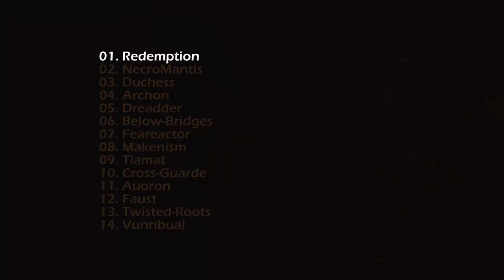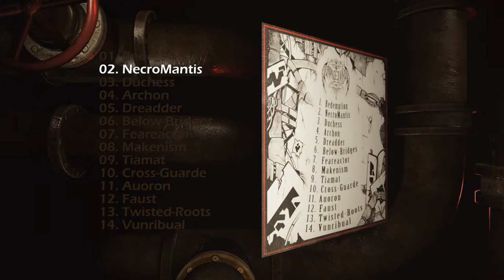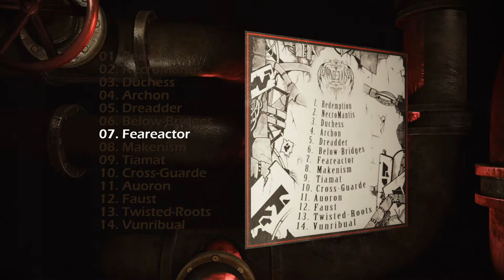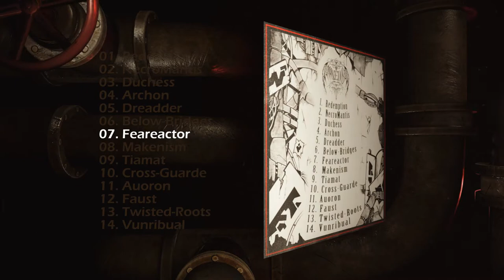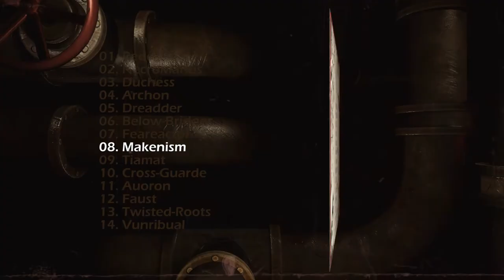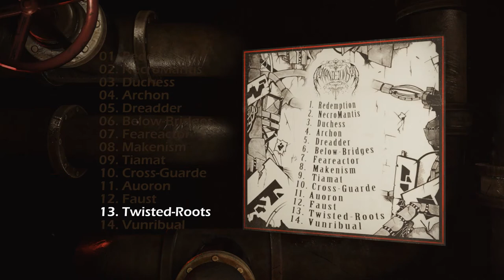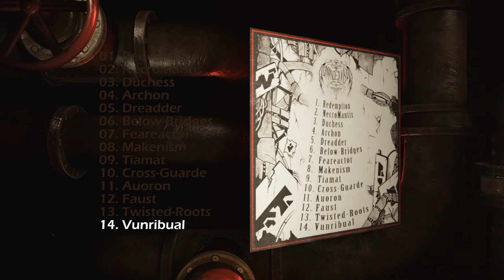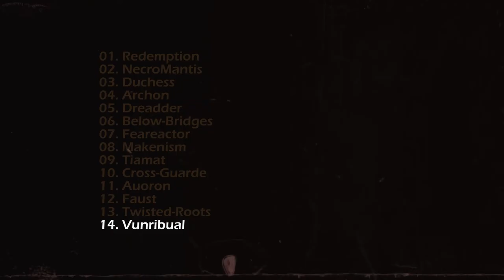†‡Manicious‡† - †☠GearHeart☠† [Full Album]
The second full-length album by †‡Manicious‡†

†☠GearHeart☠†

0:00:00 - I. ✫Redemption✫
0:07:01 - II. ✫Necromantis✫
0:13:07 - III. ✫Duchess✫
0:17:15 - IV. ✫Archon✫
0:22:09 - V. ✫Dreadder✫
0:30:32 - VI. ✫Below-Bridges✫
0:37:44 - VII. ✫Feareactor✫
0:48:29 - VIII. ✫Makenism✫
0:54:50 - IX. ✫Tiamat✫
1:01:02 - X. ✫Cross-Guarde✫
1:05:40 - XI. ✫Auoron✫
1:09:33 - XII. ✫Faust✫
1:16:37 - XIII. ✫Twisted-Roots✫
1:24:31 - XIV. ✫Vunribual✫

"The Era Of Cyborgs"

-A-R-C-H-